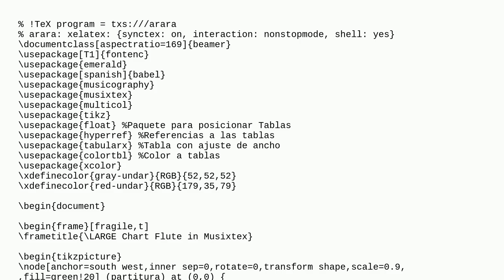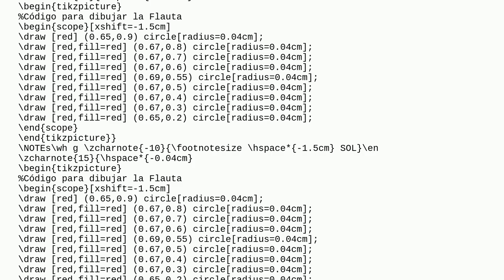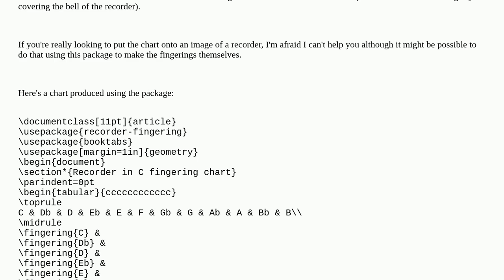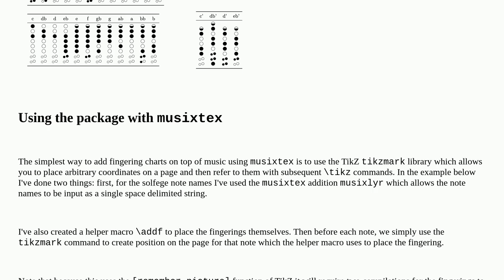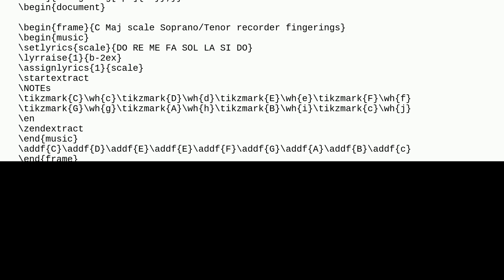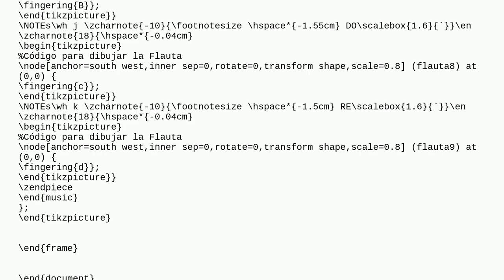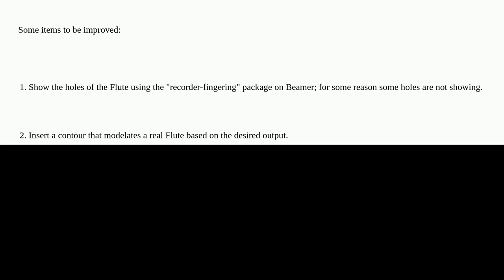Chart for Recorder fingering notation in Musixtex with Tikz and Beamer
A special thanks goes out to the community

  tikz-pgf beamer musixtex